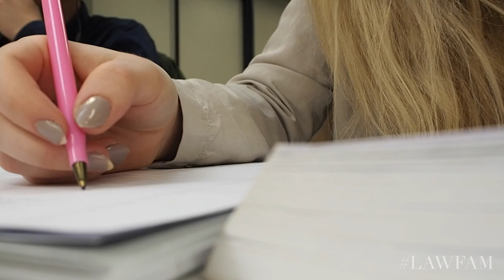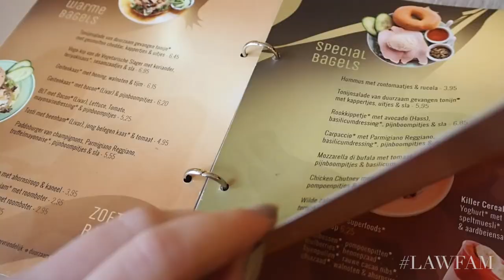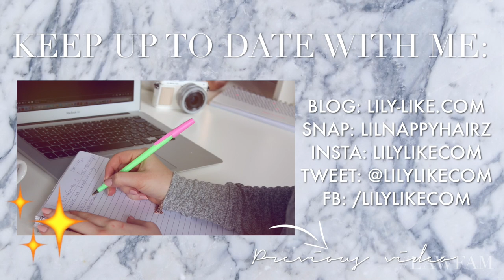LAW SCHOOL VLOG #13 | Prepping For Exams, Library Life & 20K!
Hope you liked this new Law School Vlog. Thanks again for the 20k!
If you want to check out the outfit that I'm wearing with all the details + links to the items, check out my blog!

♡   A  B  O  U  T         M  E  :

My name is Lilia and I'm the face and mind behind the Youtube channel LilyLikecom. I'm a 21 year old law student at the University of Groningen, The Netherlands and a huge fashion & beauty lover. On this channel you can find a lot of law school related stuff, but also my personal fashion style, beauty tutorials and more lifestyle related videos.

'Work hard to achieve your goals. Then you will blossom. Like a lily.' That's the motto behind the Beauty, Fashion, Lifestyle & Law Blog Lily Like.

xo Lilia